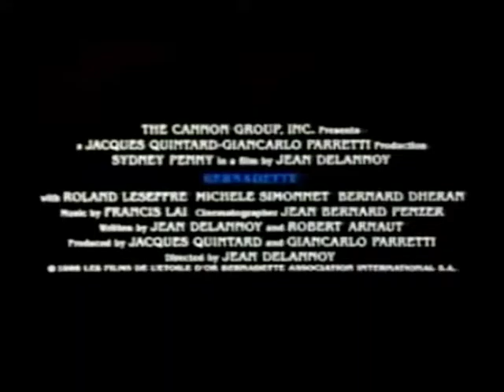Bernadette (1987) bande annonce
Résumé : Lourdes, février 1858. Bernadette Soubirous, 14 ans, aînée des quatre enfants d'une famille pauvre, voit la Vierge Marie lui apparaître dans la grotte de Massabielle. Ses parents, ses amis, le curé, commencent par douter de ses paroles. Mais le peuple des paysans et des ouvriers afflue à la grotte pour participer avec piété et exaltation aux dix-sept séances d'apparition. Les autorités de la ville essaient de faire passer la jeune fille pour folle. Mais grâce à l'eau de la source que Bernadette a fait jaillir dans la grotte, plusieurs malades incurables sont guéris

Titre Original :  Bernadette
Film - Biographique - France - 120 minutes
Réalisé par Jean Delannoy
Avec Sydney Penny, Jean-Marc Bory, Michèle Simonnet, Roland Lesaffre, Bernard Dhéran, François Dalou, Michel Duchaussoy, Stephan Garcin
Credits : Robert Arnaut, Jean Delannoy, Jean-Bernard Penzer, Francis Lai, SASEA Financière, Les Films de Etoile D'Or, Interport Holding S.A., Bernadette Associates International